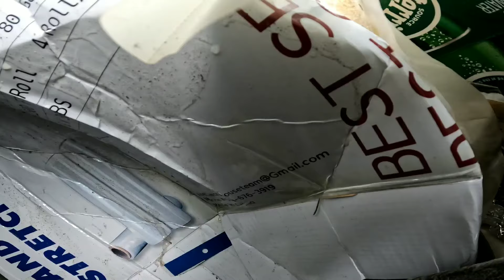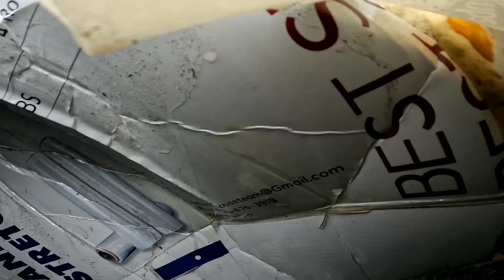Waste Management front load garbage truck packing garbage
garbage route getting packed